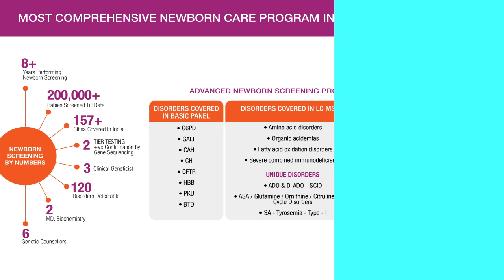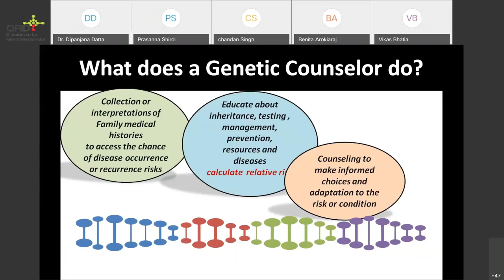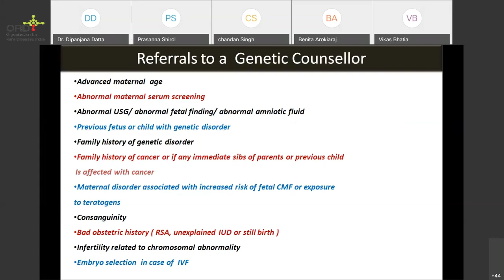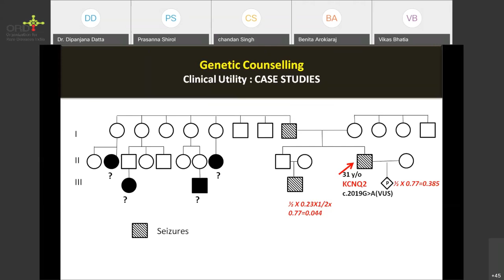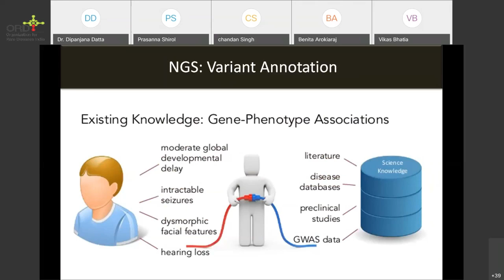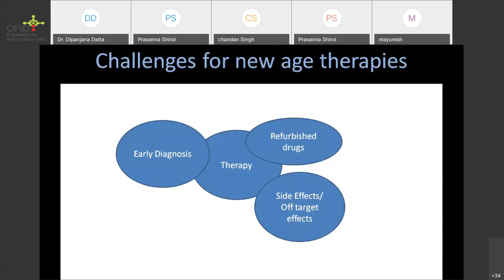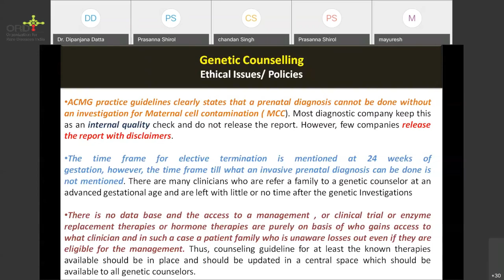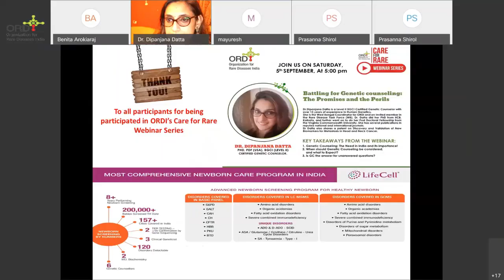Rare Disease - ORDI - Battling for the genetic counseling The promises and perils